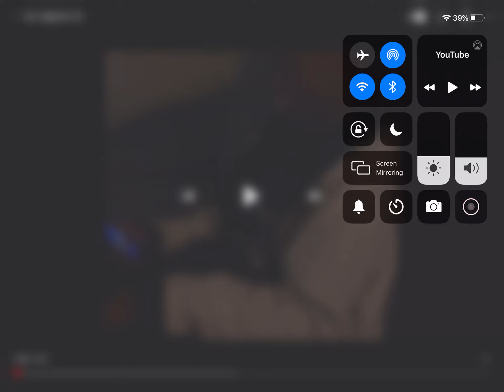Got em meme again again again again again again again again again again